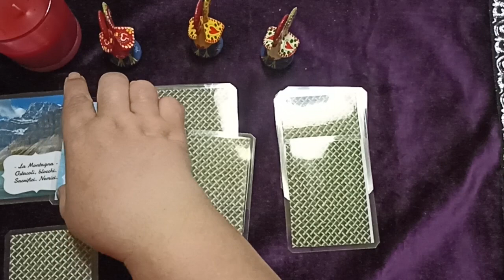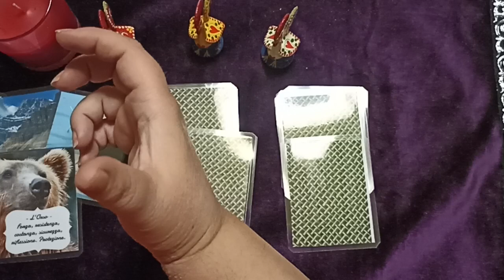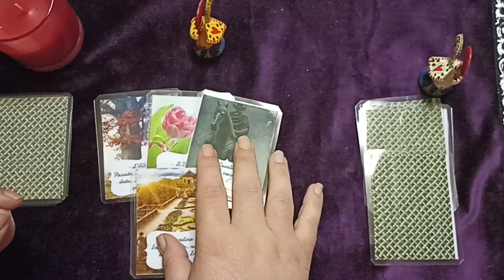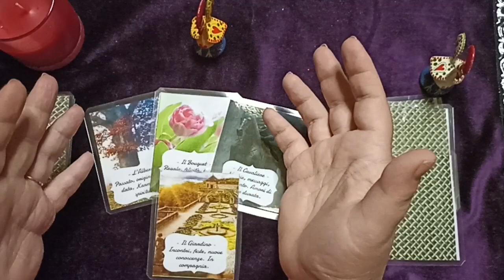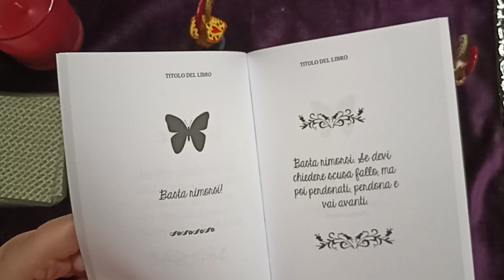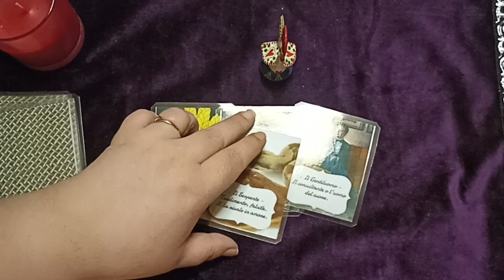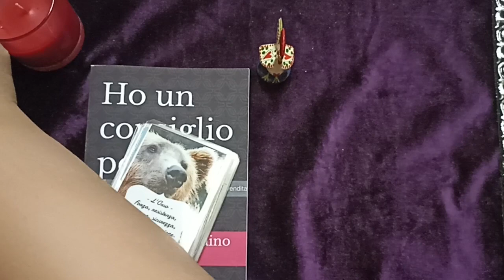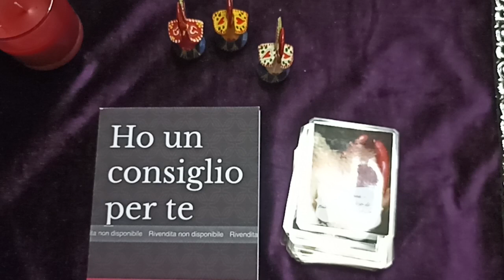La nostra relazione/conoscenza evolverà in qualcosa di positivo ed importante? ♥️♥️♥️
La nostra relazione/conoscenza evolverà in positivo come vorrei? ♥️

Chi desidera un consulto personalizzato con me, può scrivermi su WhatsApp al 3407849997.

Al mattino (dal lunedì alla domenica) rispondo in chat senza appuntamento: voi mi mandate nomi, date e domande ed io vi rispondo in mattinata. Se volete un colloquio telefonico, sempre 7 giorni su 7 ma su appuntamento. ♥️🔮

🔮Per info sul mio corso di Sibille (qui scrivetemi su WhatsApp al 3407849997 🔮